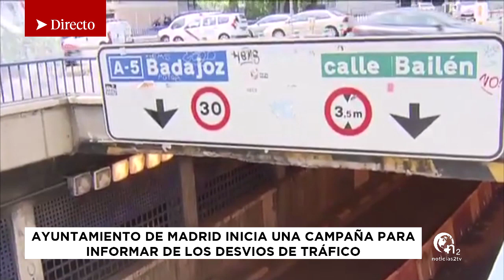NUEVA ENCUESTA DEL CIS | CORTES EN EL TÚNEL DE BAILEN | CAMBIOS EN CÚPULA DEL PP (TN- 30/07/2019)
Lo que tenemos hoy en telenoticias:

- Con el CIS situando al PSOE, de nuevo, como ganador de unas elecciones, el Ejecutivo de Pedro Sánchez insiste en lograr un acuerdo programático con Podemos para salvar la investidura de septiembre. Deja a un lado ya el Gobierno de coalición que quieren los de Iglesias y aventuran la posibilidad de poner en práctica una fórmula "a la portuguesa".

-Carreras ilegales en el Ensanche de Vallecas. Las habíamos visto con coches deportivos, con VTC, con motos.. Lo último: hacerlas con vehículos eléctricos de alquiler. Una nueva moda en una zona muy concreta del Ensanche de Vallecas. Allí, los vecinos denuncian que en los últimos meses se han estrellado varios coches. Algunos de los conductores son menores.

- A pocos días, de que se cierre el túnel de la calle Bailén por las obras de remodelación de la Plaza de España, el Ayuntamiento de Madrid ha iniciado una campaña para informar de los desvíos de tráfico que se van a producir. Habrá itinerarios alternativos

- El líder del PP, Pablo Casado, ha anunciado este martes una importante renovación de la cúpula del partido. Ana Beltrán, presidenta del PP de Navarra, será la nueva responsable de Organización. Álvarez de Toledo asume la portavocía en el Congreso y Javier Maroto la del Senado. Así lo ha anunciado en la reunión de la Junta Directiva Nacional.

ts3:  ts3.projectgamers.eu